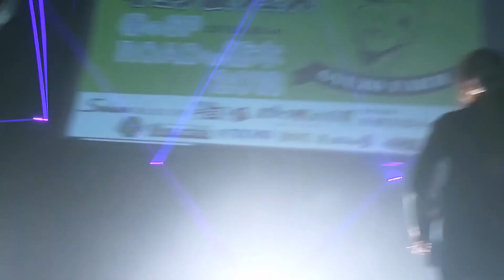BiS / WHOLE LOTTA LOVE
もも入ろったら